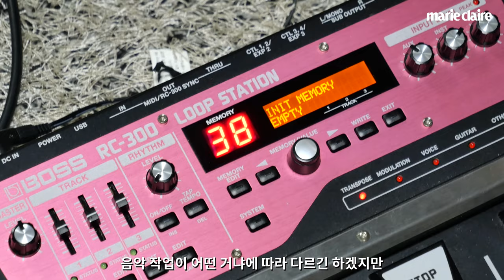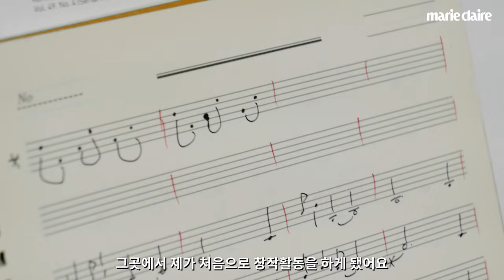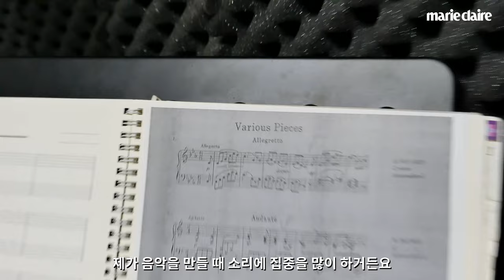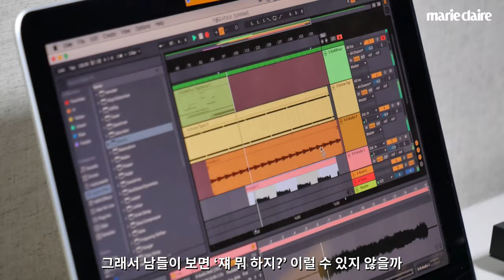전통 악기를 활용해 새로운 사운드를 창조하는 음악가 백다솜Baek Dasom. '여성 창작자의 시간'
마리끌레르의 새로운 콘텐츠, '여성 창작자의 시간'.
이번 주자는 전통 악기를 활용해 새로운 사운드를 창조하는 음악가 백다솜입니다.
자신의 솔직한 이야기를 다양한 악기의 소리로 구현하는 그의 작업 방식과
루프스테이션을 활용한 멋진 라이브 연주까지, 모두 담았습니다.